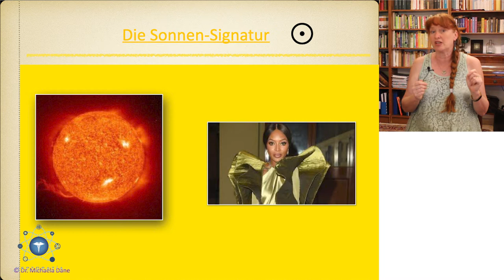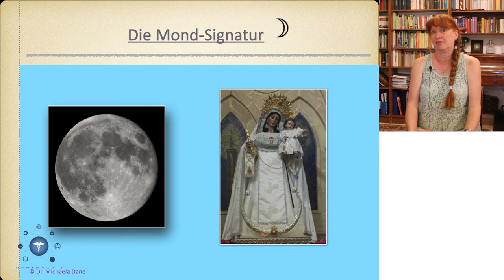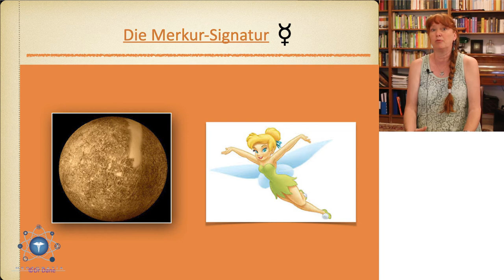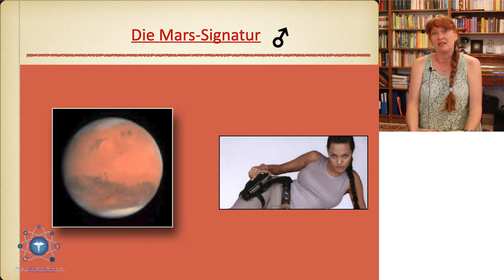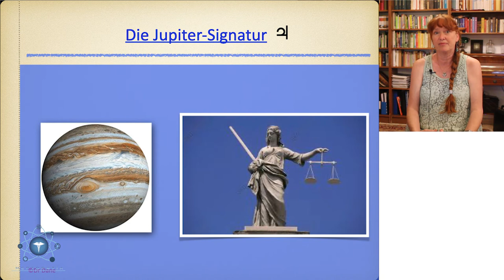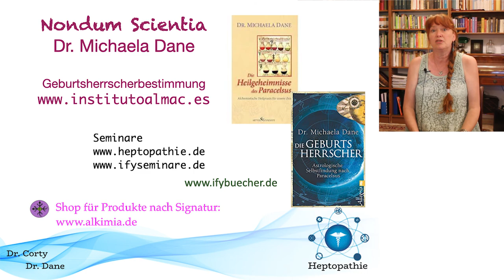Biotypen der Frauen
Dr. Dane erklärt die Welt der Signaturen an einem Beispiel aus dem Alltag. Wie funktionieren die 7 Biotypen der Frauen?
Die Kenntnis der Biotypen und des Geburtsherrschers  ist die Grundvoraussetzung für eine erfolgreiche Paracelsusmedizin.